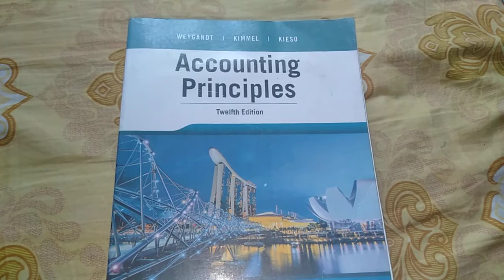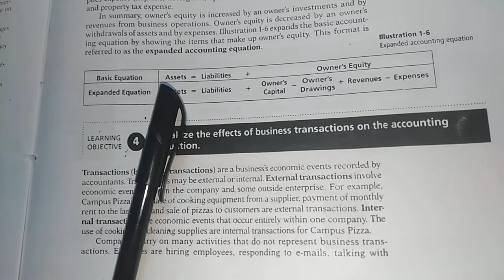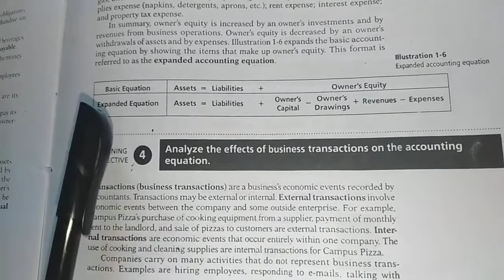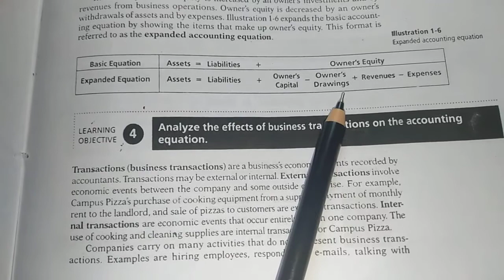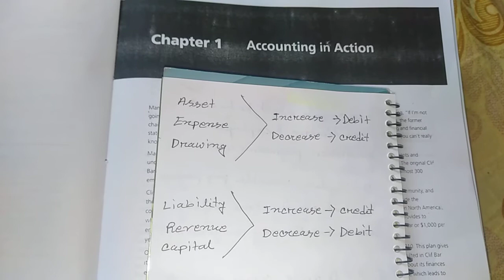Accounting Equation। Chapter 1 from Accounting principle by kieso। সহজে একাউন্টিং শিখি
Lecture given by Ruksana Parvin, Lecturer, Department of Business Administration, German University Bangladesh, Gazipur, Bangladesh.

This channel is related to tips, plant, art, craft, motivation, education, accounting, recipe, computer, tour etc.

Thank you so much and stay with us.